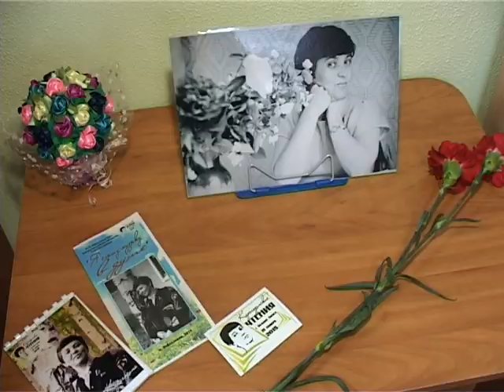Карагодинские чтения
В селе Большие Липяги Вейделевского района Белгородской области поэты и барды со всей области собрались на первых Карагодинских чтениях. Литераторы читали стихи, написанные местной журналисткой и поэтессой Раисой Карагодиной.